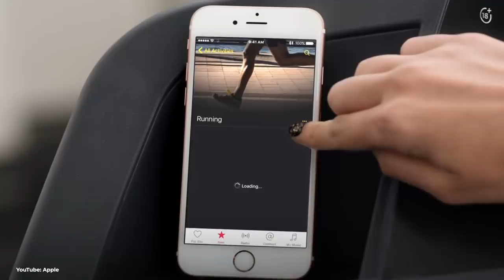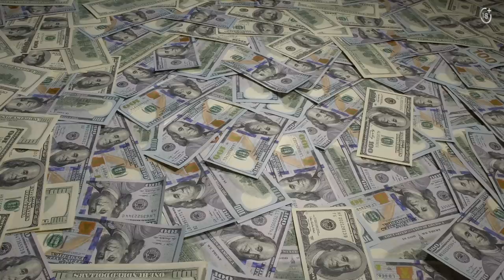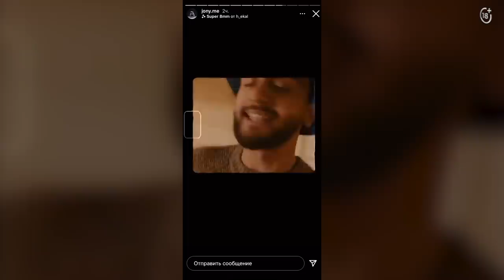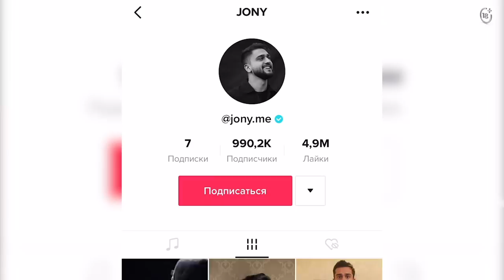Elman, Jony, Andro, Gafur – «братский» бизнес RAAVA, кальянный рэп, долги и ₽2 500 000 за вечер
Весной этого года стартовал масштабный проект бренда IQOS «Настоящие истории», который дал шанс совершеннолетним пользователям IQOS из России принять участие в создании киноальманаха.
В проекте приняли участие около 40 тысяч пользователей: они присылали свои истории о счастливых случайностях, голосовали за лучшие из них, придумывали название фильму и выбирали афиши к каждой из входящих в него киноновелл. Из 300 присланных историй, было выбрано 5, которые легли в основу сценария киноальманаха.

18+. Не исключает риски.
Данный материал посвящен проекту, предназначенному только для совершеннолетних пользователей IQOS

В этом выпуске Forbes Digest Ярослав Бабушкин разбирается в устройстве бизнеса музыкального лейбла RAAVA Music.
Артисты проекта – Jony, Andro, Gafur и Elman (он же продюсер).

Молодые артисты смогли обойти финансовые проблемы из-за отмены концертов, потому что стали лидерами музыкального стриминга по версии Apple Music в 2020 году: в «Топ-100 Россия» вошло сразу 8 композиций артистов Ravva Music.

Лучшая съемочная группа на свете:
Режиссер монтажа - Андрей Родин, Анастасия Котова

Таймкоды:
0:00  - Вступление
0:48 - Кто развивает музыкальный лейбл в 2020 году?
1:45 - Зачем нужен проект RAAVA Music?
3:05 - Cколько стоит позвать на корпоратив Джони и Гафура?
3:45 - Эльман про свой бизнес в Ростове-на-Дону
4:51 - Как основатели Raava переехали из ростовской общаги в московскую “халабуду”
5:09 - Провинциальная слава
6:18 - Виктор Дробыш в судьбе Raava
6:57- Зачем Эльман влез в долги на 7 миллионов рублей?
8:03 - Гафур про жизнь всех артистов и музыкантов в одном доме
9:10 -  Джони про грязный шоу-бизнес
10:55 -  Эльман про предвзятость из-за национального признака
11:23 - Андро про стереотипы о цыганах и лошадях
12:11 - Эльман про отношение к политике, рекламе поправок и последние события в Карабахе
13:51-  Как Джони сходил на цыганскую  вечеринку
14:56 - Андро:”Образования у меня нет. Деньги считать умею и ладно”
15:39 Партнерский материал
18:13 Гафур: “Все хиты писались здесь: Комета, Lollipop...”
18:52 - Какие контракты на лейбле?
22:56 - Сколько артисты зарабатывают на рекламе?
28:58 - Стриминг может содержать артиста, как концерты?
31:25 - За какое время Эльман отдал долги?
34:33 - Партнерский материал
39:16 - Ашот о первых съемках каверов в общежитии
39:42 - Как отец управляет бизнесом Джони?
40:36 - Смог бы Гафур построить музыкальную карьеру в Узбекистане?
42:24 Джони: “Я очень честный, а продавцы должны быть нечестными”
43:40 - Raava - еще один проект Эмина Агаларова?
45:23 - Подушка безопасности Джони для занятия творчеством
46:03 - Фирменный бутерброд от Андро с колбасой и бананом
48:22 - Гафур показывает подарки от фанатов
50:13 - Кальянный рэп - это сильная сторона Raava?
51:37 - Творчество и/или заработок?
54:21 - Джони о воспитанности и мате
55:53 - Про музыкальные вкусы
59:39 - “Молодые восточные Стасы Михайловы”
1:02:00 - Жизнь Андро до и после хита XO
1:03:13 - Роль TikTok в продвижении музыки
1:04:58 - Нужно ли артисту профессиональное образование?
1:08:04 - Музыкальная семья Джони
1:09:28 - Где понты?
1:14:09 - Ограничения по контракту в RAAVA
1:15:13 - Партнерский материал
1:16:58 - Какие качества нужны для успеха в музыке сегодня?